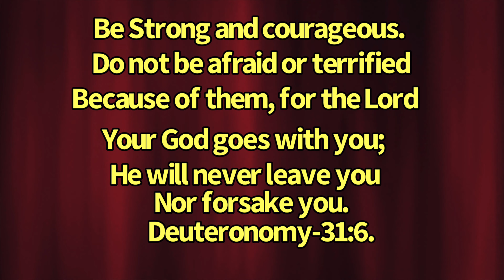LOVE GOES WITH TRUST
“Love Goes With Trust” is a video about love and trust! Where there’s a trust, there’s a Love! No Love No Trust!